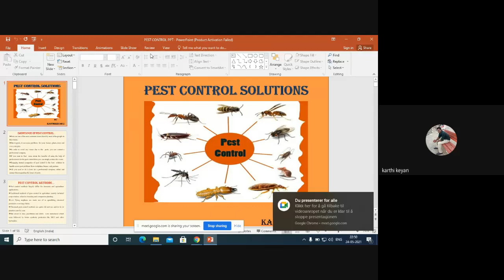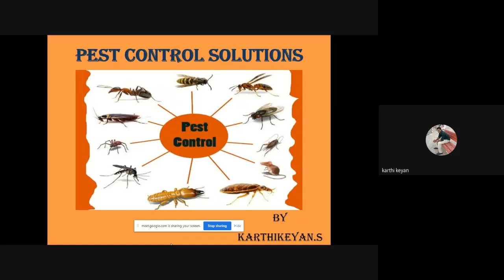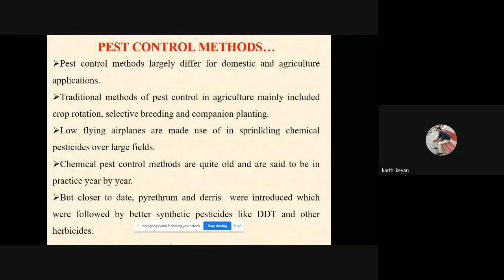Civil Engineering | SKCET | AICET | Online FDP | Series 2 | Day 2 - 25.May.2021 | Session 2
SKCET_Dept of Civil Engineering

AICTE - Sponsored Two week FDP  on “Structural Assessment , Repair and Rehabilitation of Structures - SERIES 2”

Resource person:
Er. S. Karthikeyan
District Manager
Dear homes pest control sol. pvt. ltd, Chennai

Topic: Pest control and repair works in existing structures